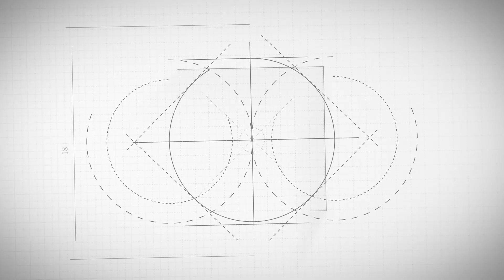Shaping Civil Engineering Careers with Top Facilities and Placements - Prof. A.S. Desai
Prof. A.S. Desai, Assistant Professor of Civil Engineering at PVPIT, Bavdhan, invites you to join our Bachelor's Degree program in Civil Engineering, offering a comprehensive and practical approach to learning for success in this dynamic field.

🌟 Ready to build a better world? 🌐 Join our dynamic program at PVPIT, Bavdhan, where innovation and practical skills come together.